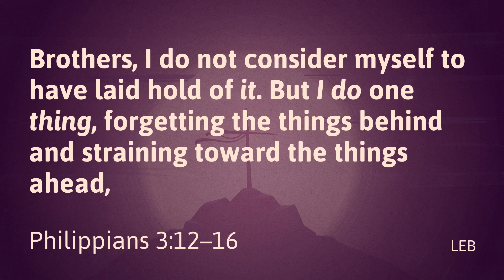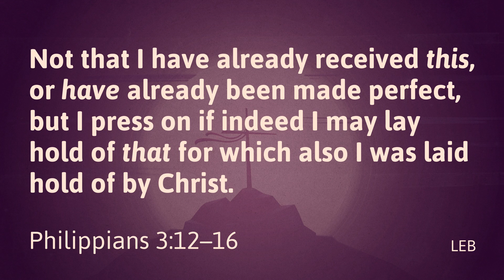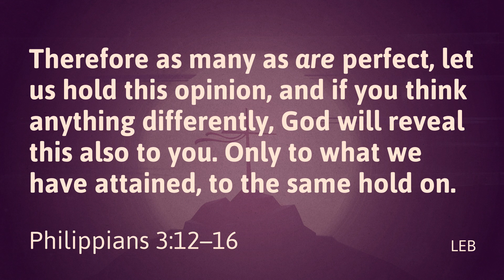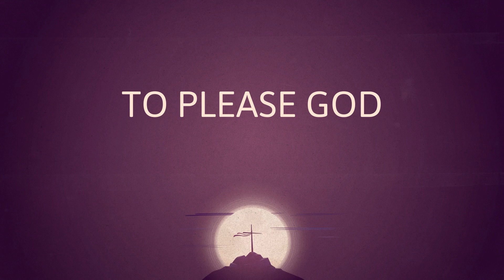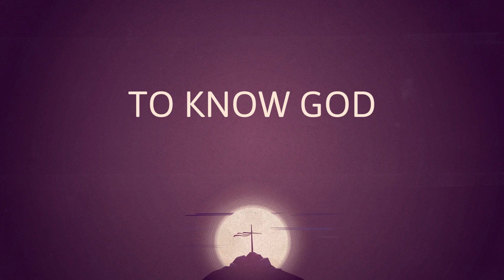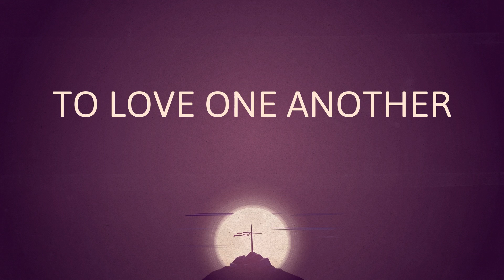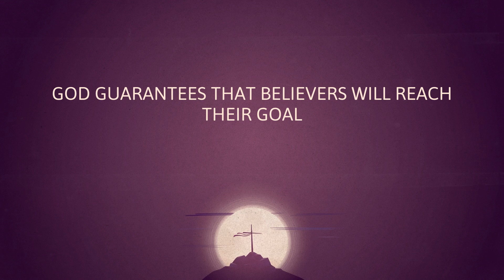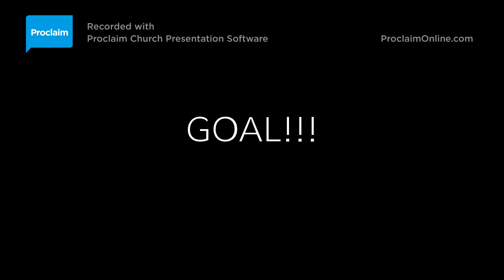"Goal!!! - Eyes on Jesus Christ" - Philippians 3:12-16 - Pastor Ryan Stotler - LCC (9-24-19)